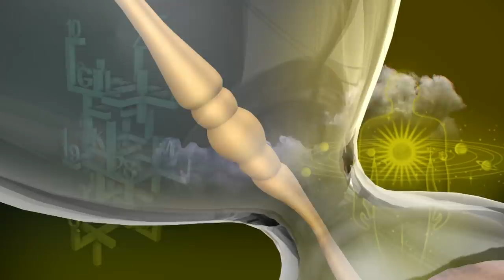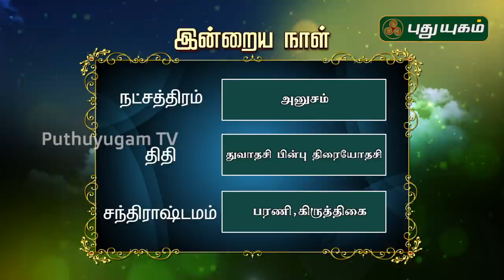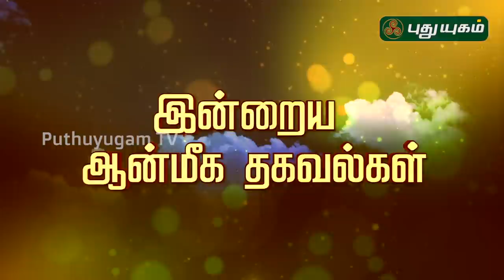இன்றைய ராசி பலன் | Indraya Rasi Palan | தினப்பலன் | Mahesh Iyer | 02/07/2020 | Puthuyugam TV